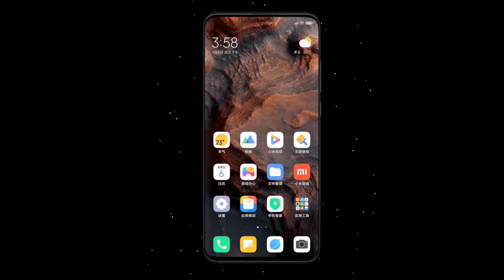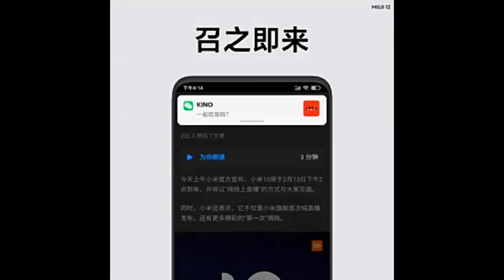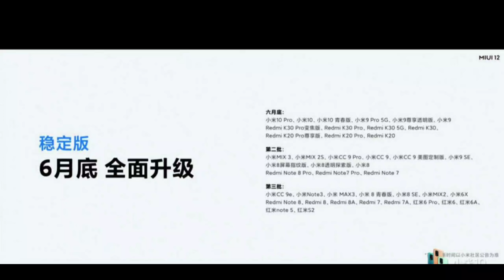MIUI 12 First- Look | MIUI 12 Top 7+ Features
Guy my name is madan Gaikwad and I'm show on this videos MIUI 12 First Look and Top 7 + MIUI 11 features.